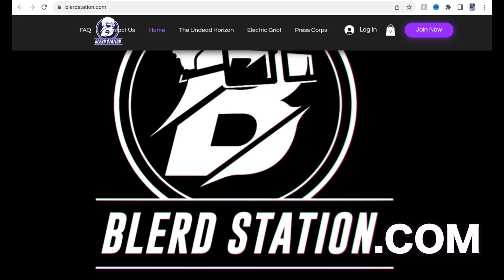Navy Montel Keeps His Promise To Khleo Thomas At BlerDCon 2024 ( @navymontel, @KhleoThomasTV )